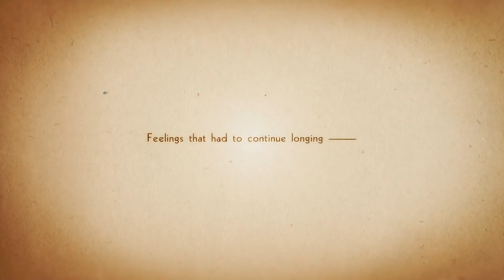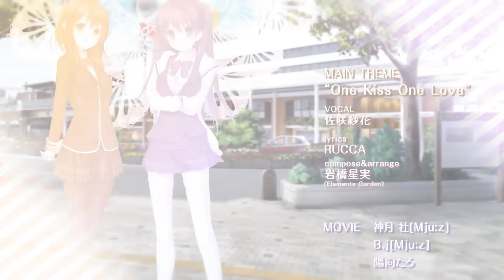リプキス オープニングムービー 【4K60fps】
【ブランド】
戯画(GIGA)/ENTERGRAM(エンターグラム)

【タイトル】
リプキス Please kiss me again, like this first time...

【Song information】
曲名 : 「One Kiss One Love」
歌手 : 佐咲紗花
作詞 : RUCCA
作曲 : 岩橋星実
編曲 : 岩橋星実
ギター : 渡嘉敷維
Sound Produced by Elements Garden

【Movie】
Mju:z(神月社、B.J)、陽向たろ

【発売日】
Windows版 : 2016年03月25日
PS4/PSVita版 : 2017年04月13日

※この動画はPlayStation 4/Vita用のものです。Windows版のものとは一部内容が異なります